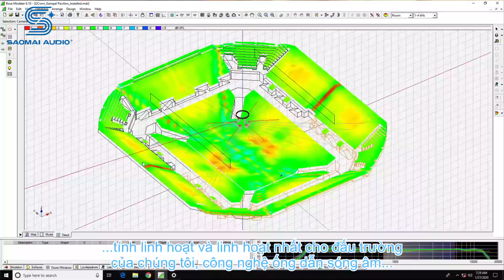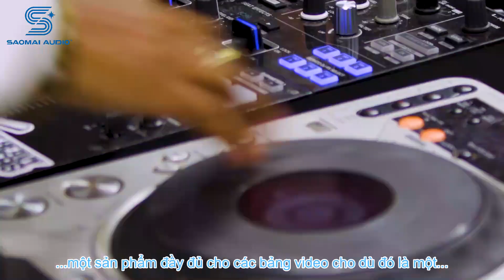Đại học Connecticut (Mỹ) với hệ thống ShowMatch của Bose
Lắp đặt hệ thống âm thanh Bose ShowMatch tại Đại học Connecticut (Mỹ) , gồm:

– Dòng Array
+ Loa mảng Bose ShowMatch SM5 DeltaQ
+ Loa mảng Bose ShowMatch SM10 DeltaQ
+ Loa mảng Bose ShowMatch SM20 DeltaQ
– Khung mảng ShowMatch T-Bar
– Loa RoomMatch Dual-18 VLF-Sub
– Bộ khuếch đại công suất Bose PowerMatch PM8500N
– Card mạng PowerMatch Dante